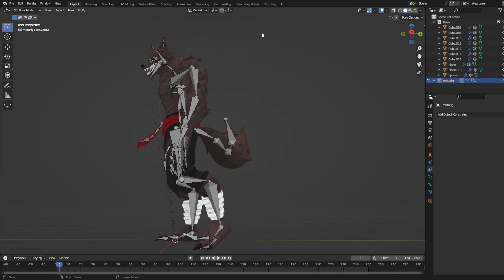Wolf zoan for RELLSEAS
Hello I am Mxke Hawk a Roblox 3Dmodeler hope u enjoy my videos